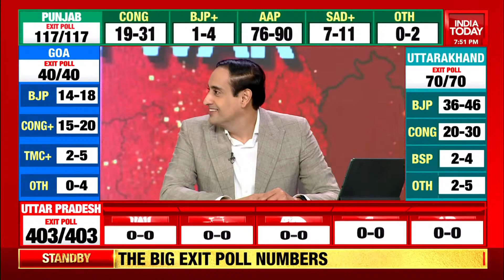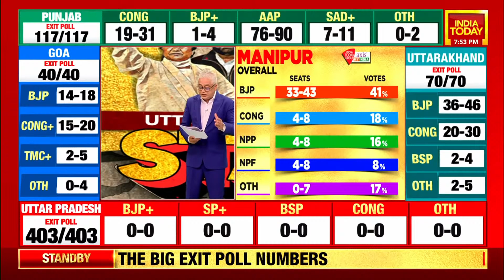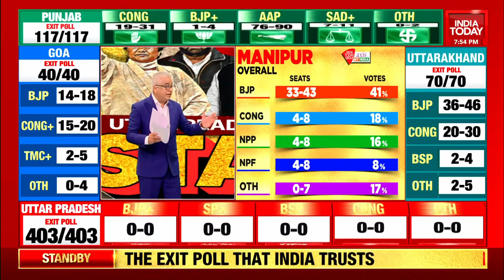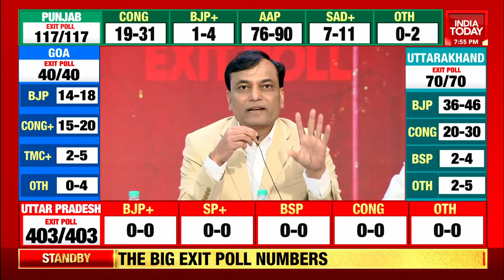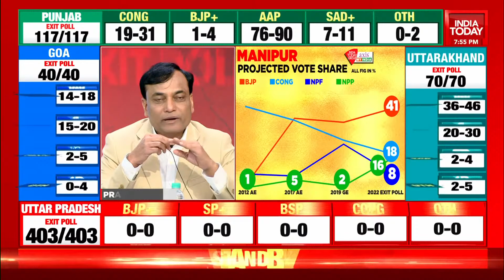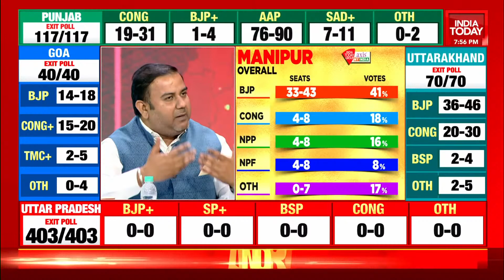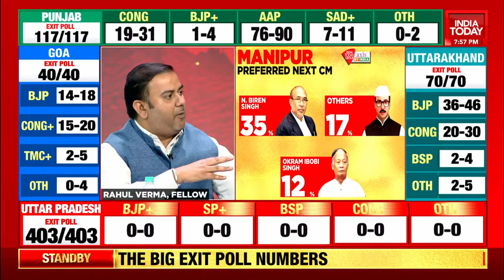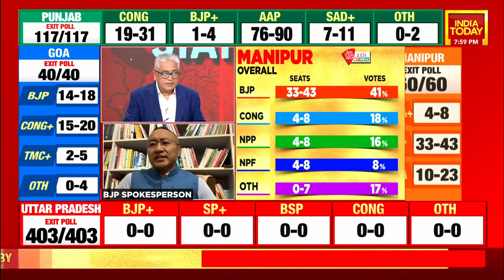Exit Polls 2022: BJP Likely To Win In Manipur With 33-43 Seats Out Of Total 60 | Assembly Polls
The India Today - Axis My India has predicted 33-43 seats for the BJP in Manipur, 4-8 seats each for the Congress, NPP and NPF and 0-7 seats for others.

BJP is likely to secure 41 per cent of Manipur's total polled votes, followed by 18 per cent for the Congress, 16 per cent for the NPP, 8% for NPF and others 17.

In 2017, the BJP had managed to secure 36.3 per cent of the total votes polled in Manipur, while the Congress bagged 35.1 per cent of the vote. Naga People's Front had secured 7.2 per cent, and National People's Party had managed 5.1 per cent of the polled votes.